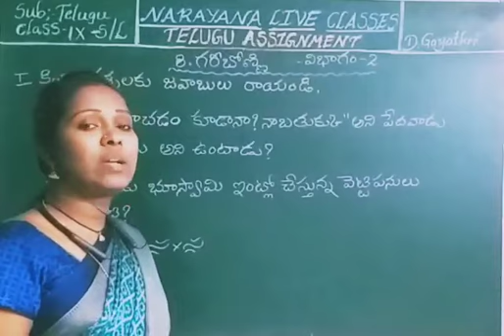TS OLY ET IX TELUGU SL LESSON 8 GARI BONI